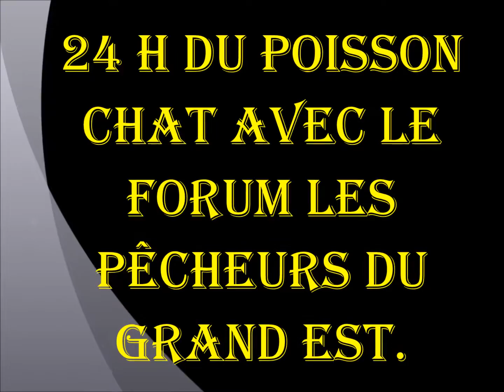24h du poisson chat